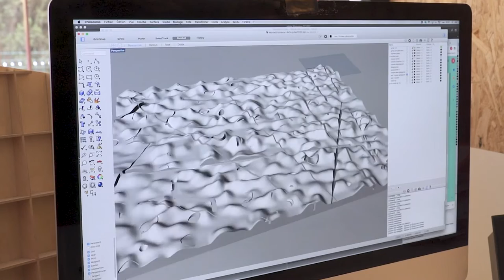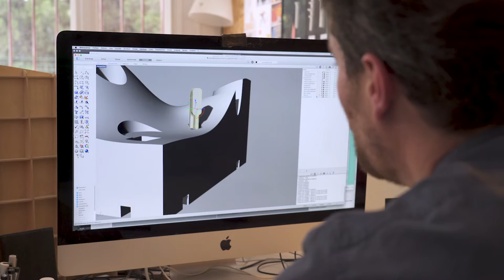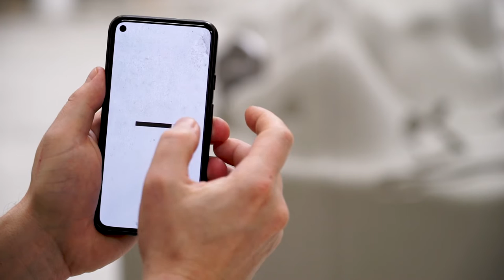Grégory Chatonsky et Goliath Dyèvre, artistes lauréats 2020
Découvrez les étapes de production de la sculpture en béton et aluminium réalisée par Grégory Chatonsky et Goliath Dyèvre pour l'édition 2020 du Prix MAIF pour la sculpture.

"Internes" a été imprimé grâce à la technique de l’impression 3D béton, développée spécifiquement par les artistes pour ce projet.

La sculpture est activée par le visiteur grâce à son téléphone portable ou une tablette à disposition, dévoilant une augmentation virtuelle qui vient transformer l’œuvre et compléter l’objet matériel par une image numérique.
Des modules complémentaires en aluminium sont posés sur la structure en béton. En les maniant, le visiteur voit apparaitre une forme organique en réalité augmentée.